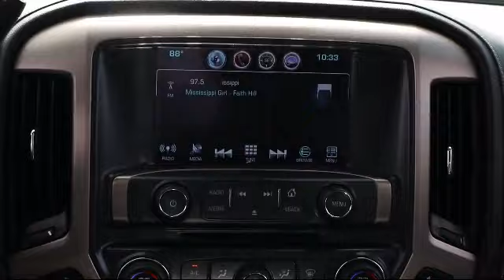2017 GMC SIERRA 2500HD Denali Bartow Lakeland Auburndale Winter Haven Tampa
2017 GMC SIERRA 2500HD Denali Stock Number: 20729A Vin:1GT12UEY7HF189789.

255 W Van Fleet Dr